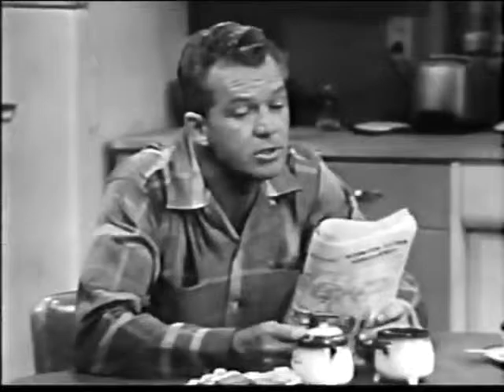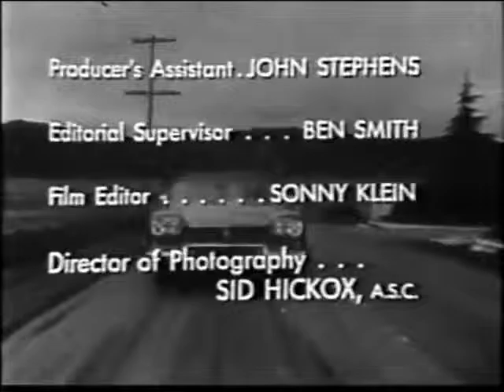Date With The Angels S02E01 Return Of The Wheel